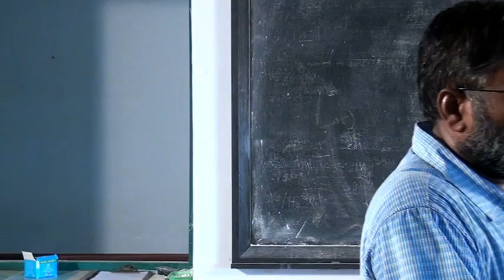Physics teaching - Part 3(Prof. SVM Satyanarayana)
Prof. SVM Satyanarayana talks on "Physics Teaching"